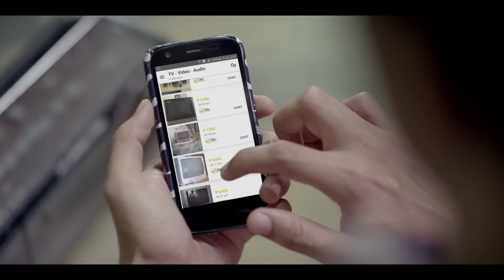OLX and Amit Trivedi present- No More Choodamle | 40 Sec | Telugu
We all have that one 'Choodamle' personality amidst us. The one who will always find a reason to postpone a task to a future day.Whether it is completing a long pending chore, or selling off something old to buy bigger and better, they always end up saying, 'Choodamle'. Well to all those procrastinators, we say - No More Choodamle, OLX lo Ammedaamle

Watch this musical satire from OLX India , featuring music from Amit Trivedi that says, ‘No More Choodamle, OLX lo Ammedaamle!'